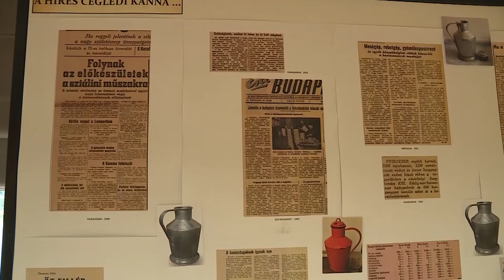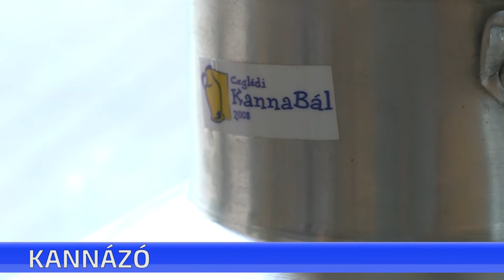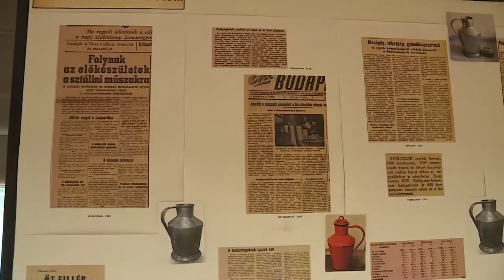Mindent a ceglédi kannáról – ezzel a címmel hirdetett estet a Városi Könyvtár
Mindent a ceglédi kannáról – ezzel a címmel hirdetett estet a Városi Könyvtár. 1910 körül találta ki egy helyi iparos, Rónai János, hogy alumínium lemezből készít vízhordó edényt. Hogy hogyan lett ebből hangszer – arról is szó volt a tegnap esti beszélgetésen a könyvtárban.